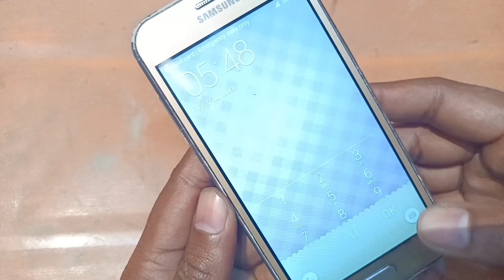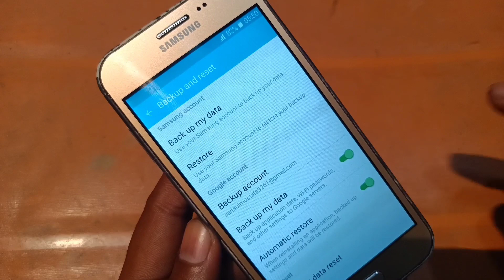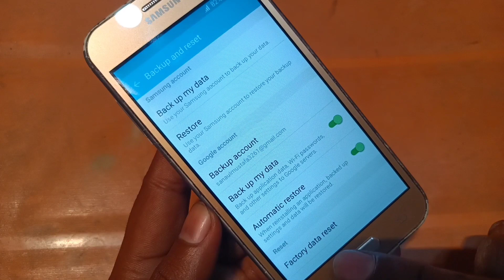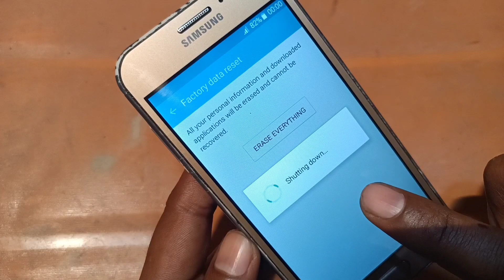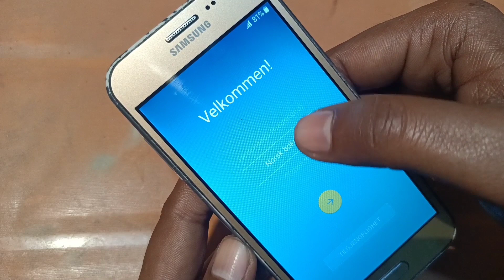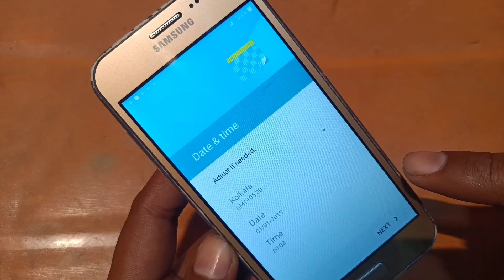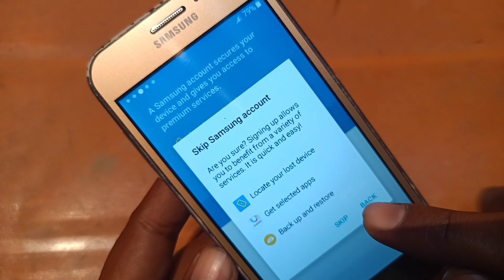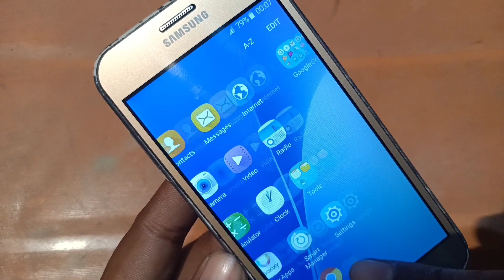Samsung Galaxy j2 hard reset kaise kare || How To format samsung j2 phone || Phone Reset Kaise karen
Samsung Galaxy j2 hard reset kaise kare Samsung Galaxy j2 phone ko hard reset kaise kare
Samsung Android phone ko hard reset kaise kare
Samsung j2 phone ko hard reset kaise kare wipe data/factory reset
Samsung Galaxy j2 wipe data / factory reset
hard reset kare
Samsung Android phone wipe data/factory reset
Your queries are:
samsung j2 ka lock kaise tode
samsung j2 frp bypass
samsung j2 reset
samsung j2 core frp bypass
samsung j2 screenshot
samsung j2 network problem solution samsung j2 pro
samsung j2 me screenshot kaise le samsung j2 reset kaise kare
samsung j2 ko hard reset kaise karen samsung galaxy j2 ko hard reset kaise karen
samsung j2 pro ko hard reset kaise karen samsung j2 mobile ko hard reset kaise karen
samsung j2 core ko hard reset kaise karen samsung j2 6 ko hard reset kaise karen

how to hard reset samsung m21

samsung galaxy j2 ace restore
sumsung galaxy j2 ace factory reset kaise kare
samsung galaxy j2 ace restore kaise kare sumsung galaxy j2 ace factory reset video sumsung galaxy j2 ace factory reset kaise karen
sumsung galaxy j2 ace factory reset sumsung galaxy j2 ace factory reset kaise hota hai